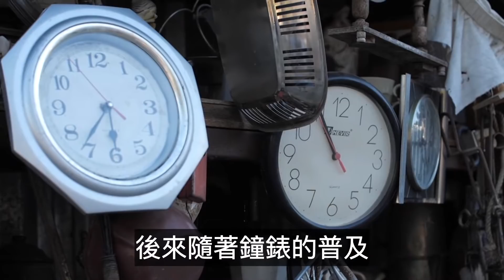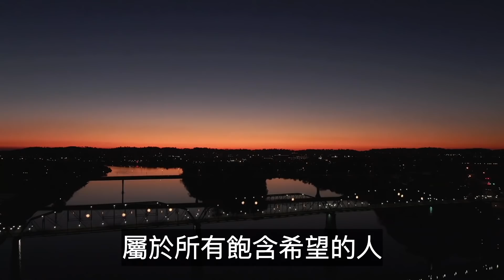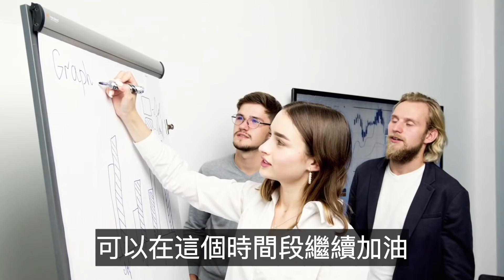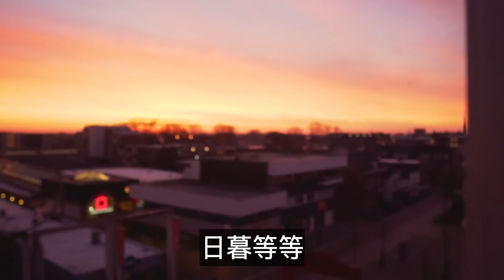讀懂中國「十二時辰」，領悟千古大智慧，分享給大家！-致遠書香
中國古人根據一日間太陽出沒的自然規律、天色的變化以及自己日常的生產活動、生活習慣而歸納總結出來的。是中華民族對人類天文曆法的一大傑出貢獻，蘊藏著滿滿的中國智慧和文化意蘊，我們有必要去了解和傳承十二時辰的智慧。